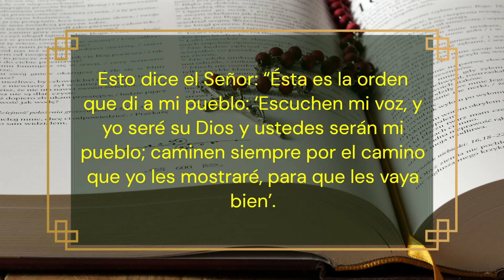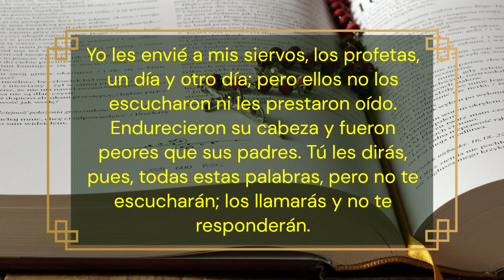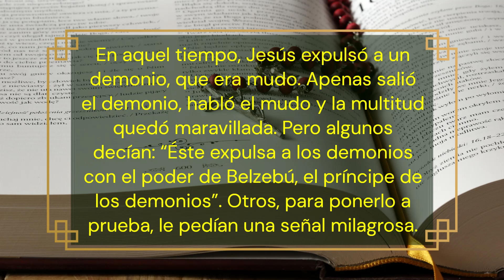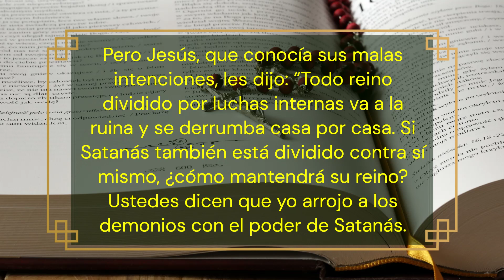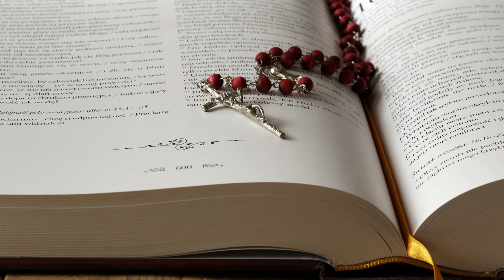La Palabra de Dios para hoy Jueves 16 de Marzo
Bienvenidos al canal Cristianos de Habla Hispana, donde compartimos reflexiones y enseñanzas sobre la Palabra de Dios. En este video, te presentamos la palabra de Dios para hoy Jueves 16 de Marzo. Descubre los mensajes más profundos de la biblia y cómo aplicarlos en tu vida cotidiana.

En este Jueves 16 de Marzo, compartiremos un mensaje alentador y esperanzador para aquellos que buscan inspiración y orientación. ¡No te pierdas esta oportunidad única de escuchar la palabra de Dios y crecer en tu fe!